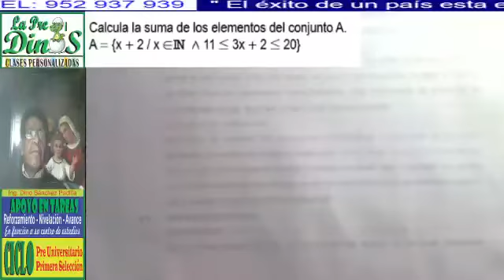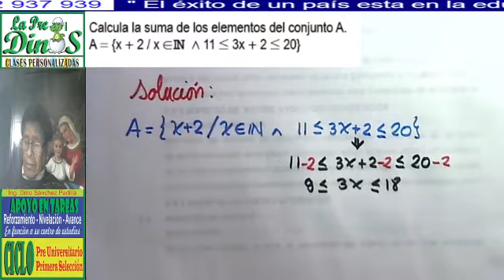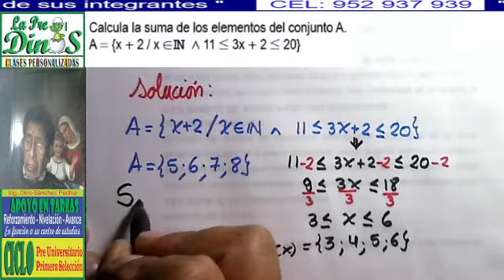PROBLEMAS DE CONJUNTOS 60